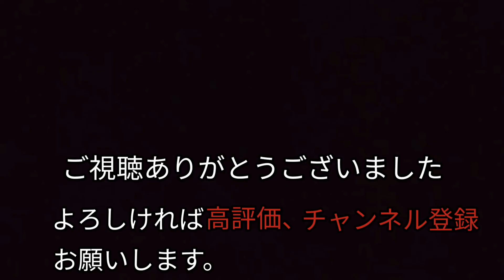ワルツ 〜「眠れる森の美女」より〜 P. I. チャイコフスキー・作曲 スリーピングビューティー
ワルツ　〜「眠れる森の美女」より〜　P. I. チャイコフスキー・作曲 バレエ スリーピングビューティー ロシアの作曲家チャイコフスキーが「眠れる森の美女」のバレエ化の為に依頼されて作曲した音楽の中の一曲です。ワルツを作る事を得意としていたチャイコフスキーの面目躍如たる曲ですね。